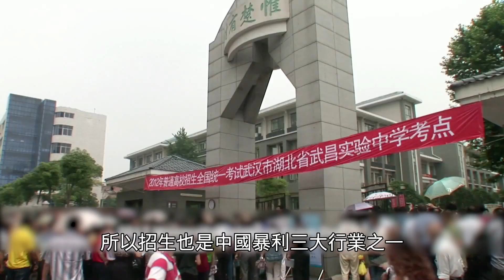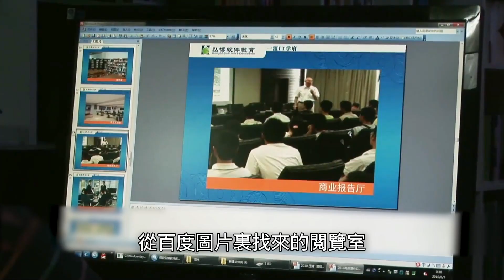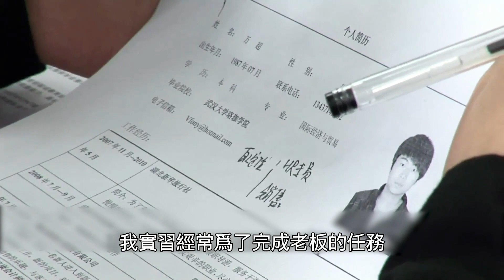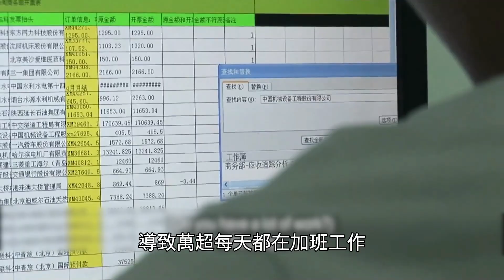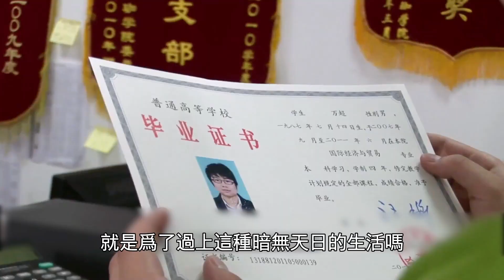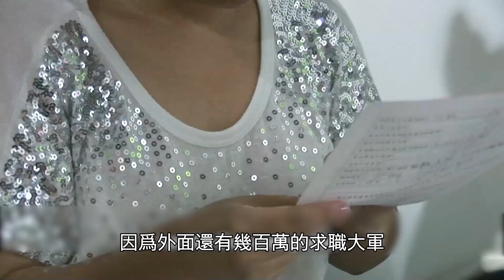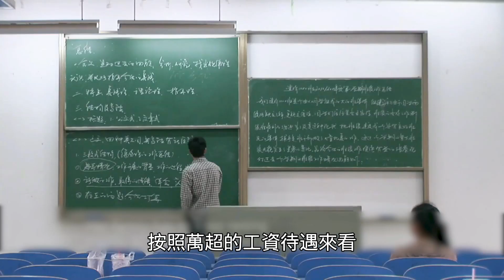紀錄片：民辦學校等於公司？專門騙農村的小孩，小學校年賺上億！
點擊觀看完整版：
簡介：《出路》是由陳為軍執導的紀錄片，在片中，第一條主線是王振祥，他是一所培訓學校的老師，這所學校相當於國外的野雞大學，主要通過農村通訊的落後、資訊的不發達來騙取家長的信任，從而達到招生斂財的目的。他雖是一所野雞培訓學校的講師，但教育行業的從業者最有發言權，也最能道出真實的中國教育，他真實而毫不避諱地講出了教育培訓行業的陰暗，而且通過他，也映射了中國正規高等院校斂財的本質，尤其是一些民辦高校、獨立院校和大專學校。